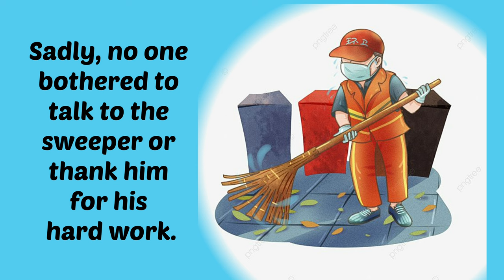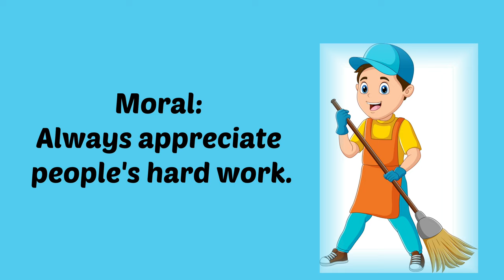School sweeper | Moral story | Short story | story for kids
Kids story
Bedtime stories
short moral stories
inspirational stories
motivational story
moral story in english short
short stories with moral
moral stories
short story
short stories
bedtime moral stories
hindi kahanaia
how to monetize channel
monetization youtube channel

credits

thanks to creator
 Music used